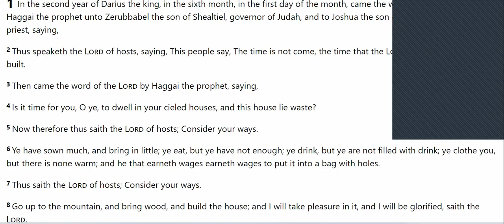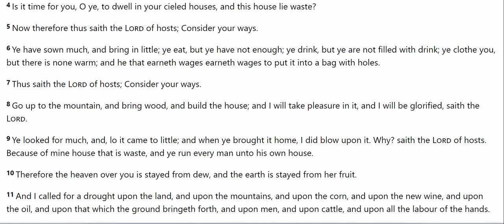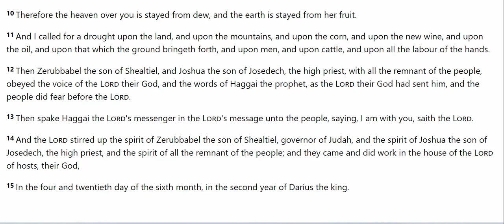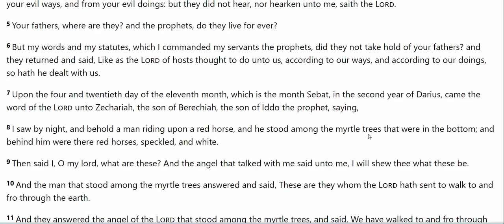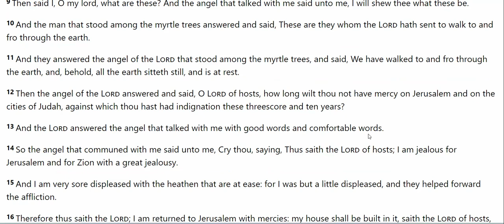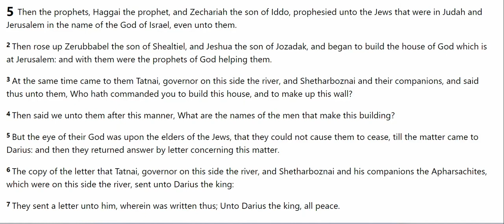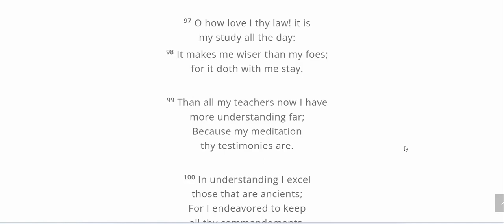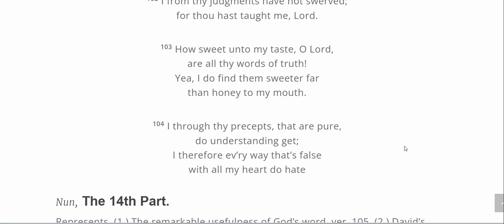Ezra 5 v 1 - 2 God's Word is the answer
1 Then the prophets, Haggai the prophet, and Zechariah the son of Iddo, prophesied unto the Jews that were in Judah and Jerusalem in the name of the God of Israel, even unto them.

2 Then rose up Zerubbabel the son of Shealtiel, and Jeshua the son of Jozadak, and began to build the house of God which is at Jerusalem: and with them were the prophets of God helping them.

Also Haggai 1 v 1 and Zechariah 1 v 1

Skeabost,